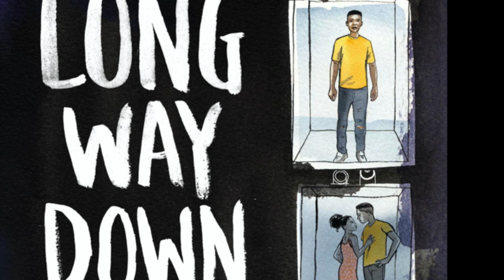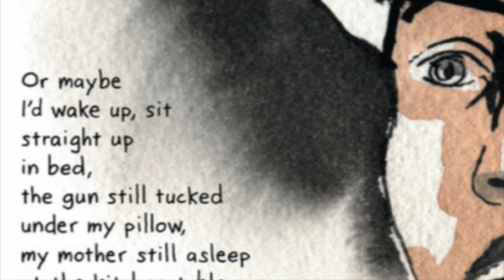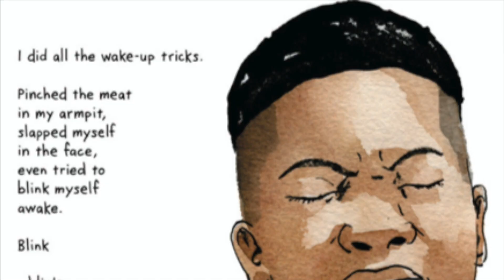Long Way Down Graphic Novel Part 2 (Floor 7) With Audiobook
Long Way Down - Graphic Novel and Audiobook

BUCK

In 'Long Way Down,' The Ghosts Of Gun Violence Chill A Plan For Revenge Jason Reynolds' new book follows a 15-year-old who must make a crucial decision after the murder of his brother, all in the time it takes for an elevator to travel 60 seconds to the ground floor.